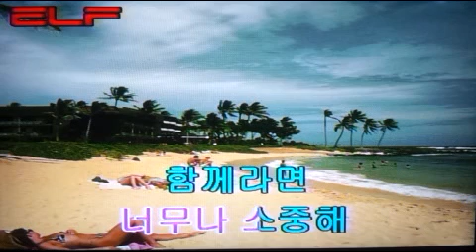가요(애창곡) 마법의 성 - 더클래식/전광용(白波) - Tenor Saxophone색소폰연주동영상